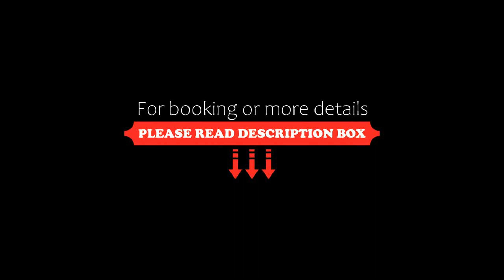Fawkner Executive Suites & Serviced Apartments, Melbourne, Australia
About Property:
Offering free WiFi and free on-site parking, Fawkner Executive Suites & Serviced Apartments is located in Melbourne. All accommodation offers cable TV. The property is 12 minutes' drive from Melbourne Airport.

Fawkner Executive Suites & Serviced Apartments is 20 minutes' drive from Flemington Racecourse. It is 30 minutes' drive from Melbourne Cricket Ground.

Accommodation options include private rooms and self-c...
Property Type: Hotel
Address: 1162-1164 Sydney Road , Fawkner, 3060 Melbourne, Australia
Searching For
1. Fawkner Executive Suites & Serviced Apartments - Melbourne - Australia
2. Fawkner Executive Suites & Serviced Apartments - Melbourne - Australia Address
3. Fawkner Executive Suites & Serviced Apartments - Melbourne - Australia Rooms
4. Fawkner Executive Suites & Serviced Apartments - Melbourne - Australia Amenities
5. Fawkner Executive Suites & Serviced Apartments - Melbourne - Australia Offers and Deals
Audio Credit:
Track Title: Reasons To Hope
Artist: Reed Mathis